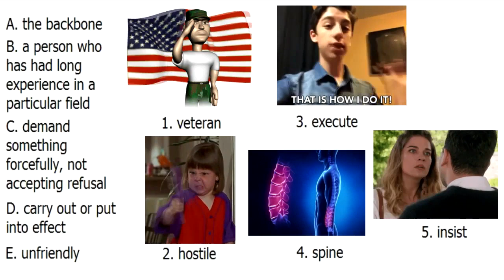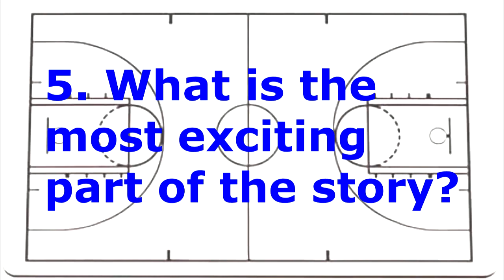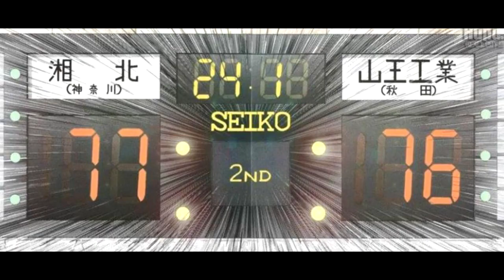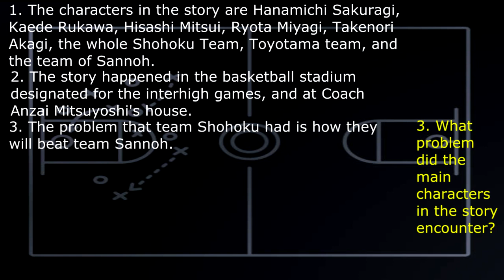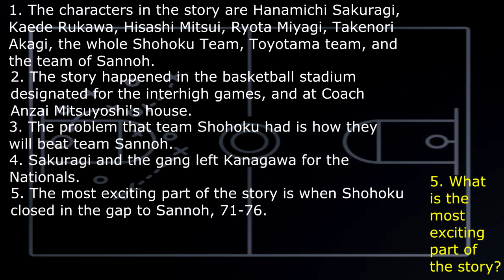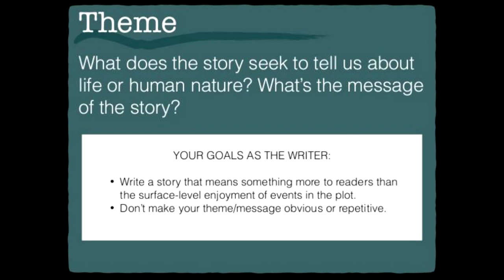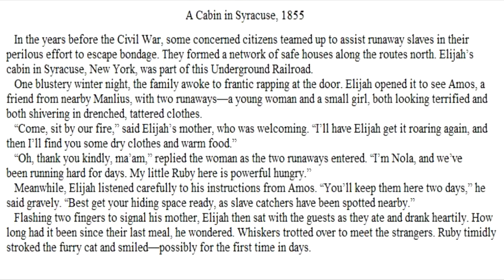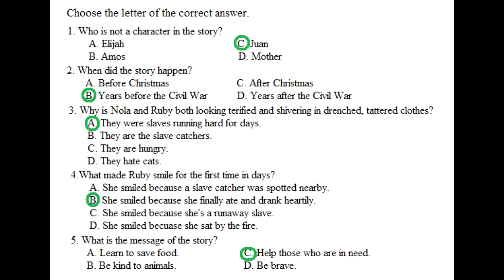Lesson # 15 Major Elements of a Narrative || English Tutorials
Moving pictures and images included in this video were used for the sole purpose of making the learning process more effective for the learners who will watch the video. I do not own them. Thank you for supporting this video for the benefit of the learners who cannot go to school.

* S. Georgi (2016). Narrative Elements.